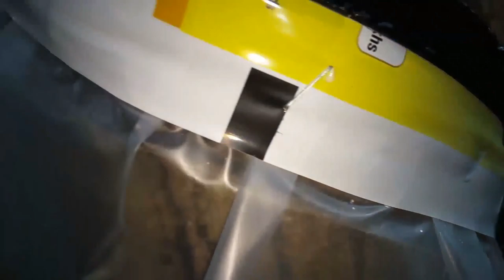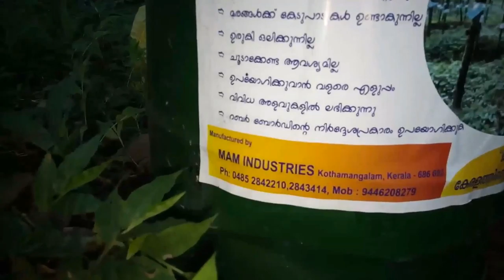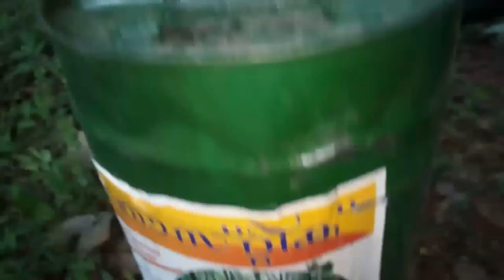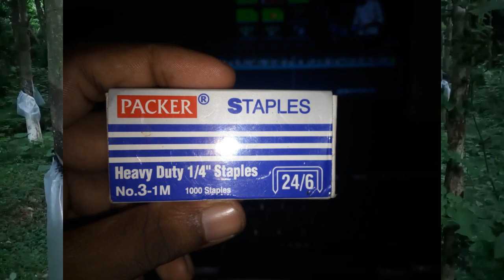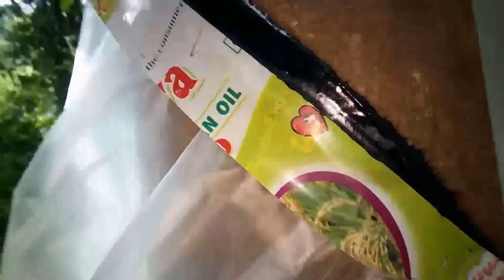Rain guarding in rubber trees|റബ്ബർ മരത്തിന് പ്ലാസ്റ്റിക് ഇടുന്നത് കാണാം|diy ideas|agri tech farming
In this video iam briefly describing about rain guarding in rubber trees by kerala style.rubber trees are commonly rared in word wide for natural rubber production and latex is commonly used for producing quondam balloons elastic extra and rubber sheets are commonly used for producing Tyre tube chapel sole and  rubber bushes  in case of india rubber trees are rared only inthe south side